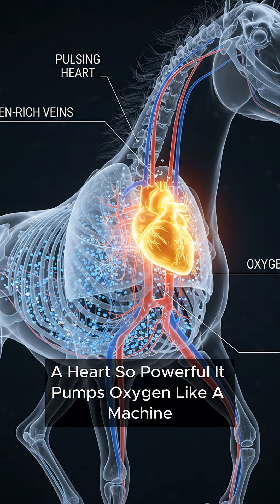The Most Unstoppable Runner on Land Might Surprise You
Most people think the cheetah is the greatest runner on land.
Fastest? Yes.
But the most unstoppable long-distance runner is the horse. 🐎

In this video, you’ll discover why horses dominate endurance running:
• Why cheetahs collapse after seconds while horses run for hours
• How horses maintain 40–50 km/h over extreme distances
• The biological secrets behind their massive stamina
• How horses covered entire continents long before engines existed
• Why no other land animal can match their endurance

With powerful hearts, spring-loaded leg tendons, and the rare ability to take one breath per stride, horses are built to run the world.

So yes — the cheetah wins the sprint.
But the horse wins endurance, history, and nature itself.

👉 Watch till the end and follow for more unbelievable animal science and nature facts.

🔖 Viral & SEO-Friendly Hashtags (English Only)

(Use 8–15 for best performance)